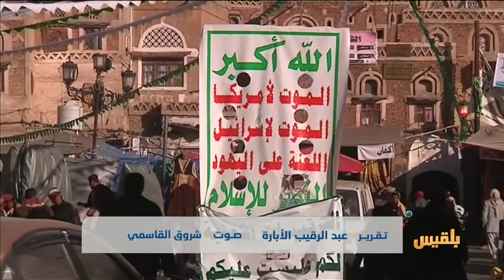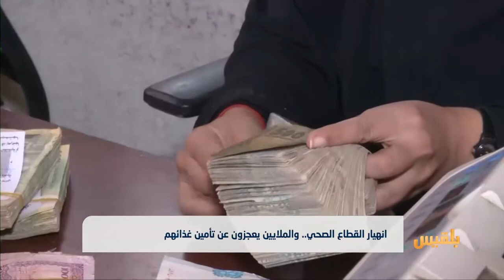انهيار القطاع الصحي.. والملايين يعجزون عن تأمين غذائهم | تقرير: عبد الرقيب الأبارة